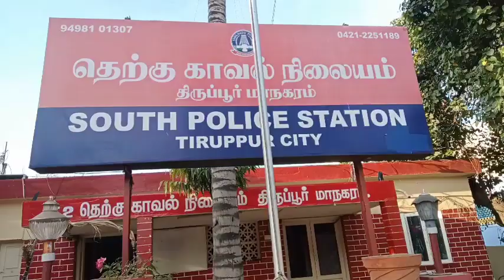34 th Road Safety Week | South Police Station, Tiruppur | Chikkanna Govt Arts College | NSS Unit II